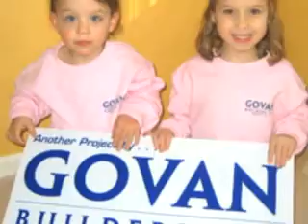Small Business Website Testimonial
The owner of a small remodeling business discusses the ways his website has helped him reach out to customers, showcase his work and level the playing field with his competition.